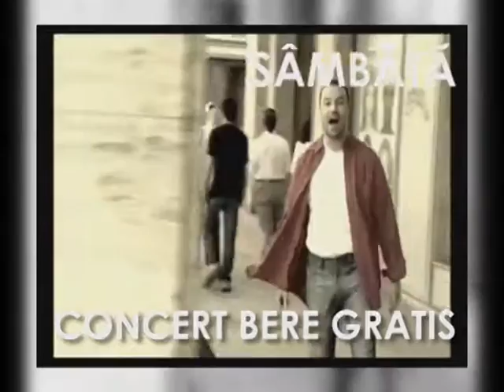AETERNUS MARAMOROSIENSIS 2013 EDITIA a III- a